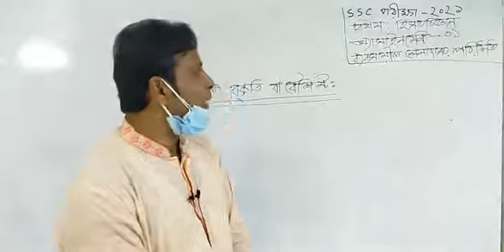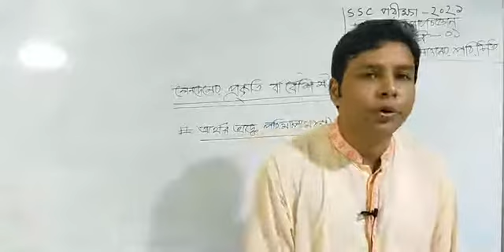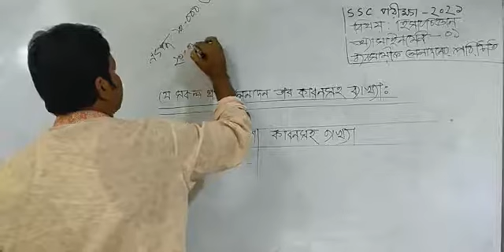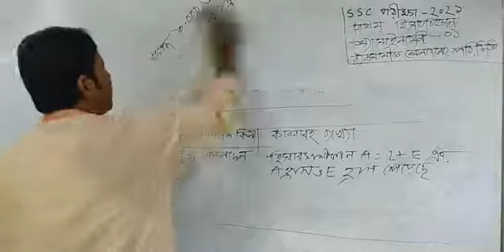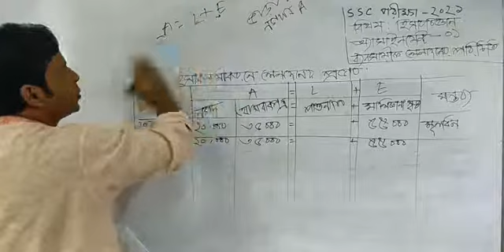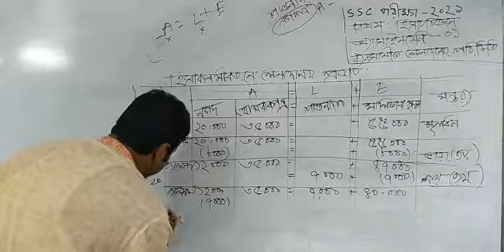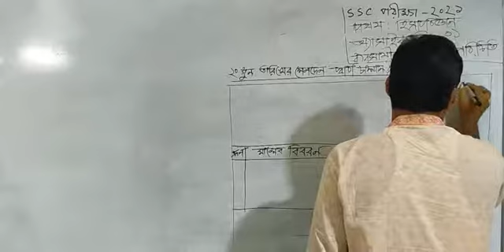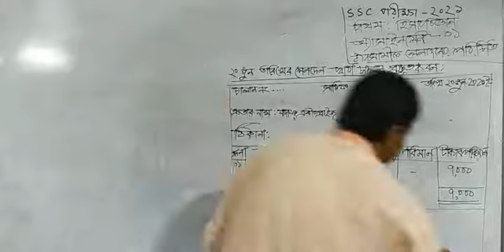Class - SSC Candidate 2021 | Accounting | Assignment - 01